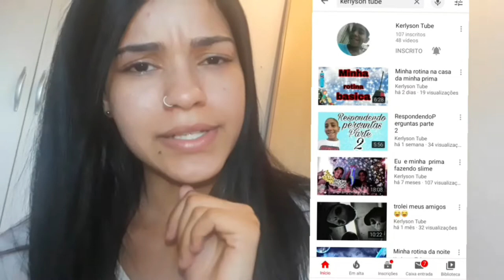ARRUME-SE COMIGO PRA VOLTAS AULAS 2020 - ROTINA ANTES DE IR PRA ESCOLA